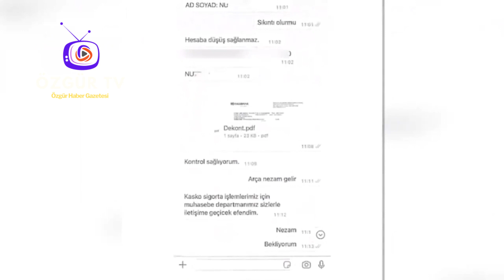Diyarbakır’da Sahte Site Kurarak Vatandaşı Dolandıran Şahıslar Yakalandı!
İçişleri Bakanı Ali Yerlikaya, 9 ilde düzenlenen eş zamanlı operasyonda 28 şüphelinin yakalandığını belirtti.